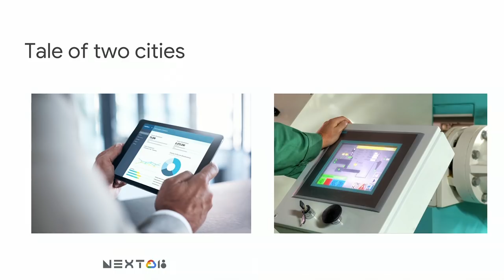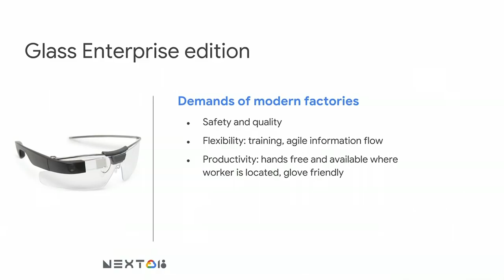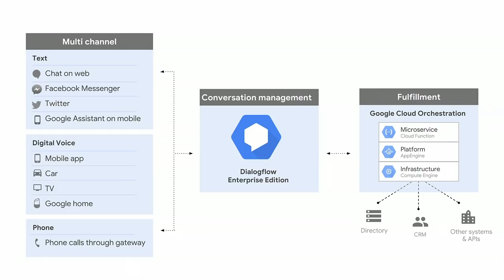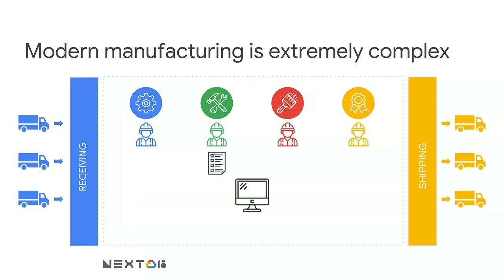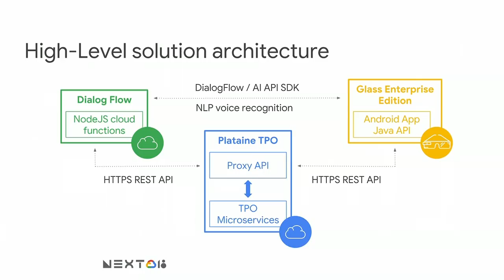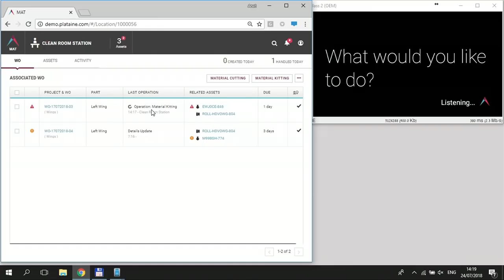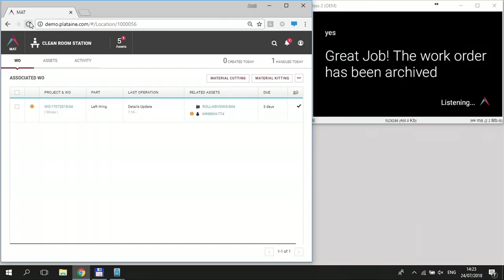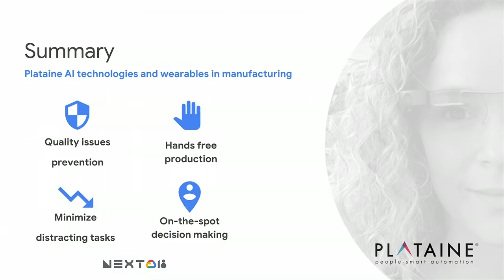AI on Google Glass Drives the Factory to the Future (Cloud Next '18)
How can we use the coolest AI based technologies in manufacturing? What can it do to transform production facilities into smart factories? Plataine’s Intelligent Digital Assistants leverage AI capabilities to offer predictive alerts, actionable insights and optimized recommendations that empower production staff to make better decisions in real-time every time.

The Collaboration between Google Cloud and Plataine combines top AI methods, machine learning technologies and manufacturing expertise to drive the factory into the future.

In this session, we will demo how Google’s DialogFlow™ and Google Glass are incorporated into Plataine’s smart factory solutions offering operators and managers innovative communication methods with advanced digital assistants. The ability to natively talk and preform production activities while seeing complementary information will reduce distractions and keep the operator focused on getting the job done right.

We will also present the usage of image recognition to automatically identify production problems and the use of Google-glass to enable hands-free operations using augmented reality.